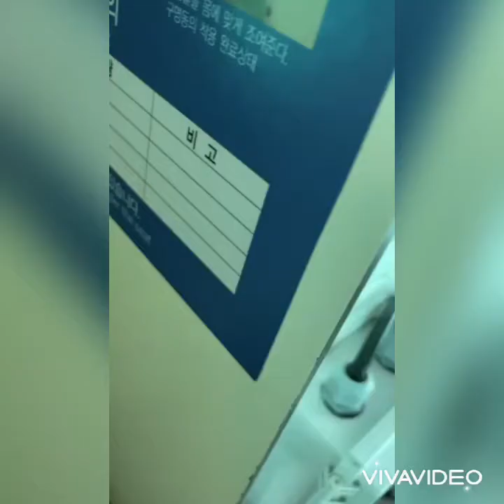Winter ❄️ Jeju 🇰🇷 South Korea || # South Korea# Jeju Island 🌴 # Tour